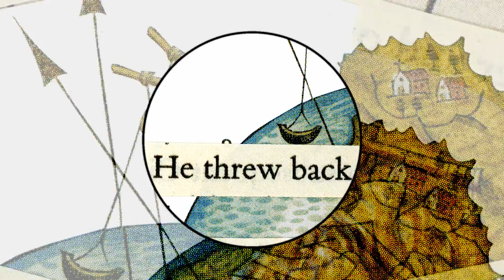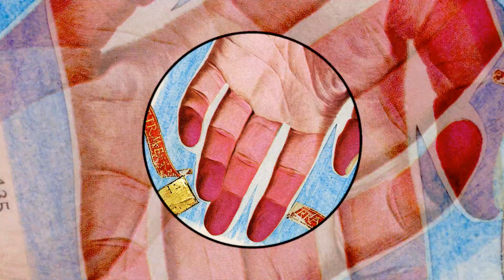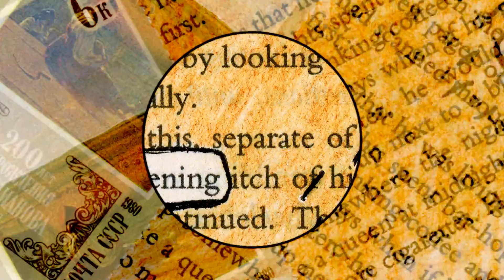Misery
Video Marie Craven (pixieguts.com). Visual poetry Sarah Sloat (theraininmypurse.blogspot.com). Music Gurdonark